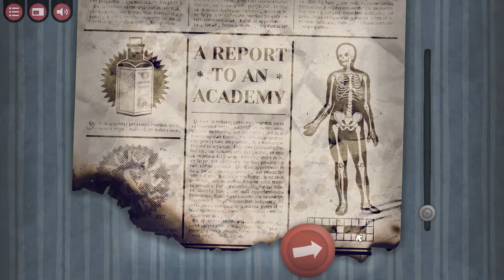The Franz Kafka Videogame (ITA) - [03/04] - [Atto 3: Una relazione ad un'Accademia]